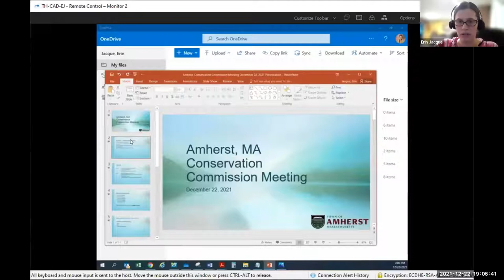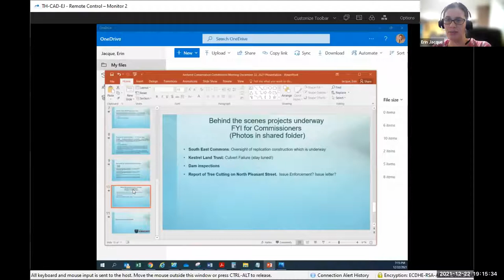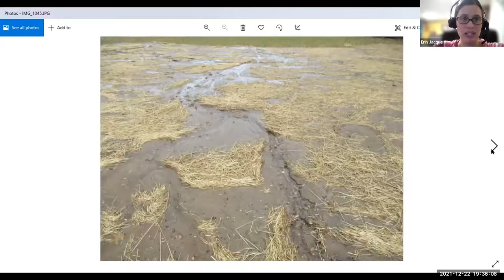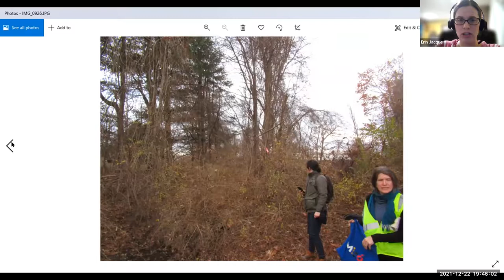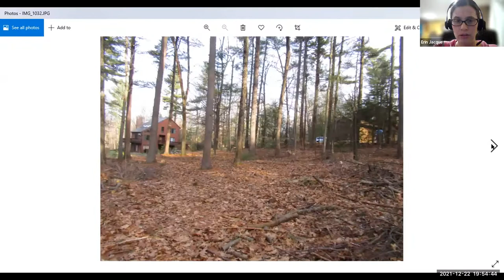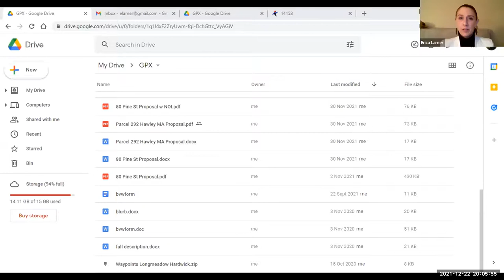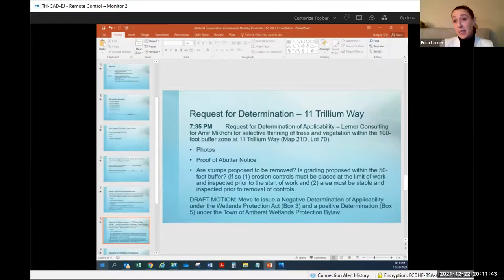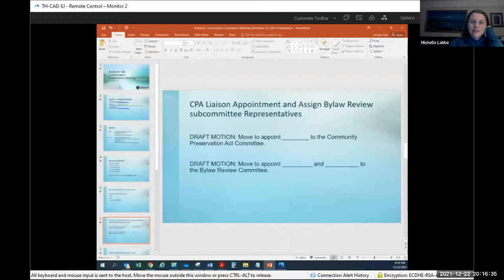Conservation Commission Meeting Dec 22, 2021